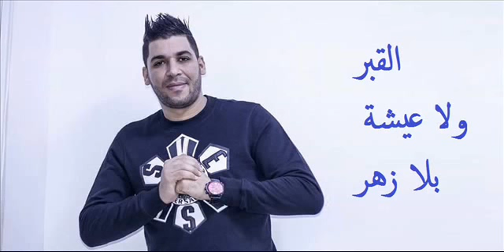Cheb Fethi Manar 2017 bGaro nakWi rohi 🎤 Jdid Studio 🎤 AhMeD bOuTeRnIkH YouTube